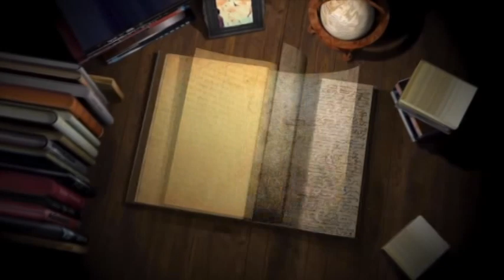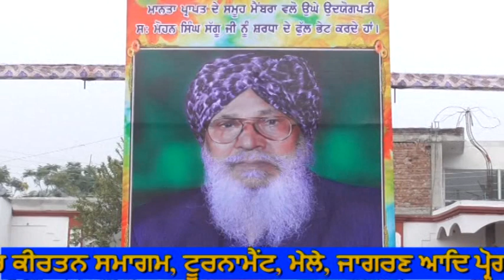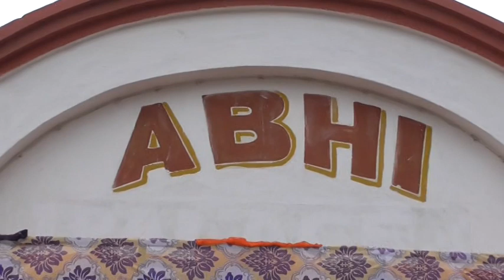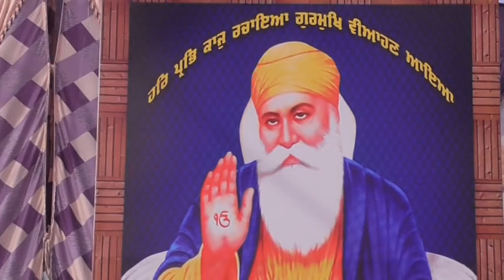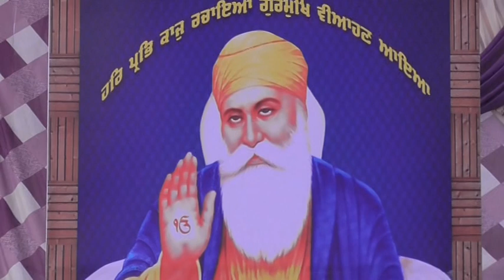344A 15 12 2017 ਭੋਗ ਸਵ. ਸ. ਮੋਹਨ ਸਿੰਘ ਸੱਗੂ (ਬਟਾਲਾ)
Bhog Sw. S. Mohan Singh Sagoo (Batala)